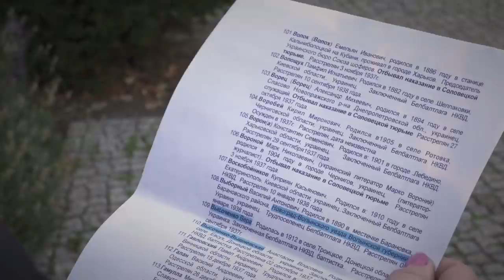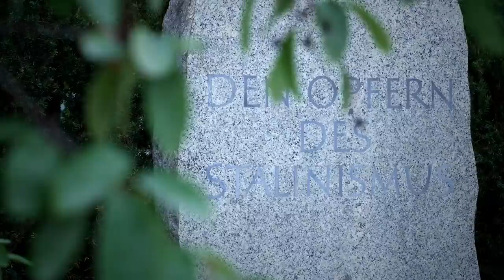Путинский террор: Новое Величие. Ольга Романова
5 августа отмечается день памяти жертв в лесном урочище Сандармох, месте массовых расстрелов и захоронений во время сталинского Большого террора. А 6 августа в Люблинском суде Москвы был объявлен приговор фигурантам, по мнению подсудимых, адвокатов и правозащитников, несуществующей экстремистской организации "Новое величие".
 Суд проигнорировал все доказательства невиновности и посчитал, что молодые люди хотели "захватить власть в России и отменить конституцию". Подсудимых признали виновными в организации экстремистского сообщества.
Руслан Костыленков осужден на семь лет колонии, Вячеслав Крюков - на шесть лет колонии, Петр Карамзин — на шесть с половиной. Анна Павликова, Мария Дубовик, Максим Рощин и Дмитрий Полетаев получили условные сроки от четырех до шести с половиной лет. Эпоха Большого террора, судя по всему, возвращается.